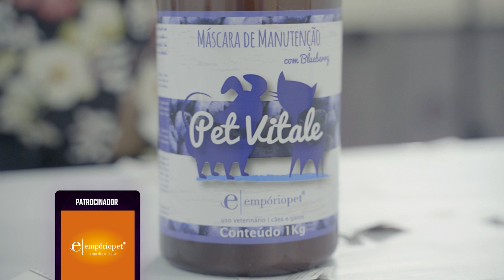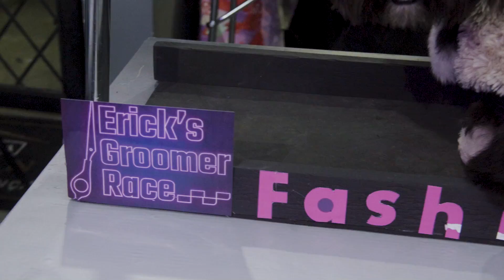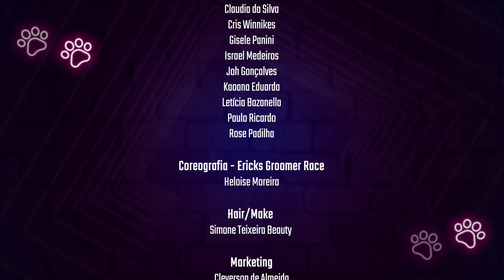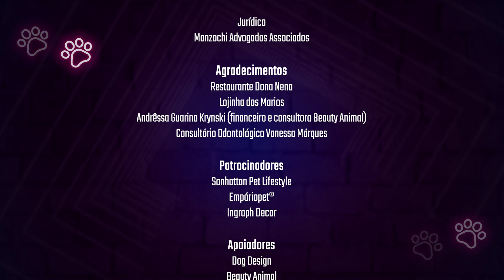Moda fashion para pet | EP4 Fashion | Reality show de moda pet? TV + Pet + moda = moda para pet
Moda pet com apelo fashion quem disse que eles também não podem!

No episódio de hoje, nossos competidores deverão mostrar suas habilidades moda fashion para pet.

Os 7 groomer's restantes seguem na busca pelo grande prêmio, e para chegar lá, precisaram mostrar que tosa também pode ser repleta de estilo.

EP4 um reality show de moda pet quem será o destaque?

Não perca esse episódio cheio de emoção e muita moda para pet!

✅ Embarque você também nesse programa de pet, o maior eventos de tosa cheio de emoções para toda a família, Hoje tem mais um EPISÓDIO às 18hrs o maior Reality Show Para assistir no Youtube.

Acompanhe ESSA JORNADA DO REALITY SHOW PET e você descobrirá TUDO o que os participantes tiveram que fazer para alcançar esse sonho (quem será que vai conseguir chegar até a final?) NESSE MAIOR EVENTO DE TOSA.

É DE GRAÇA!

👉Quer ser parceira ou parceiro do Erick's Groomer Race?

🐩Ahhh não se esqueça! 🐩